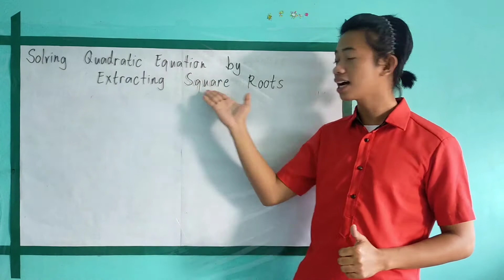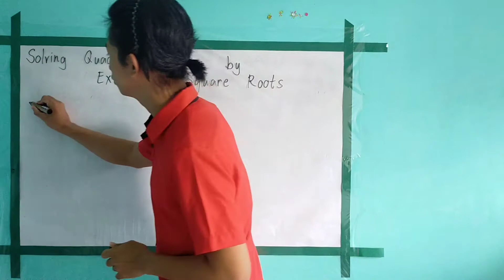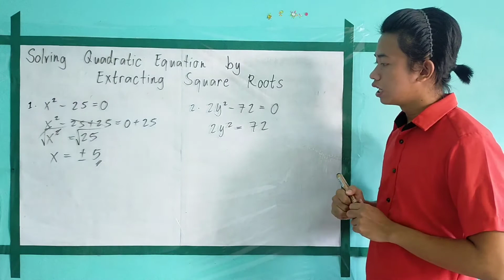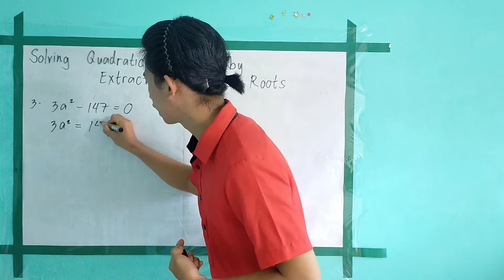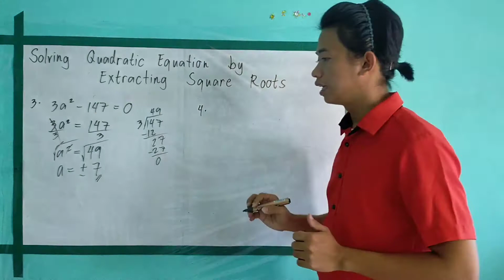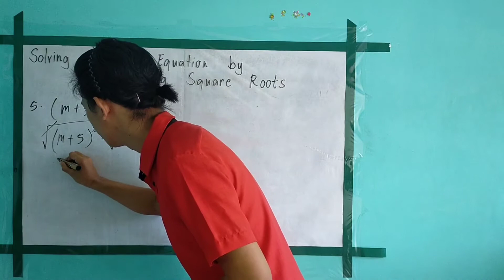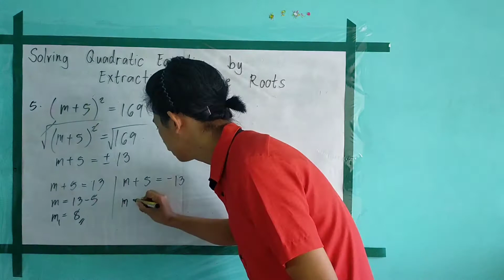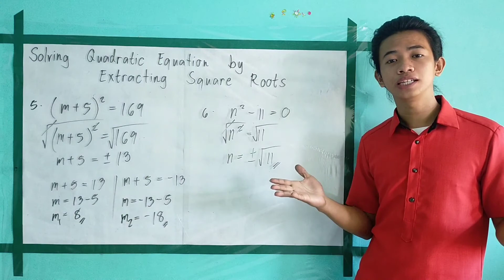Solving Quadratic Equation by Extracting Square Roots